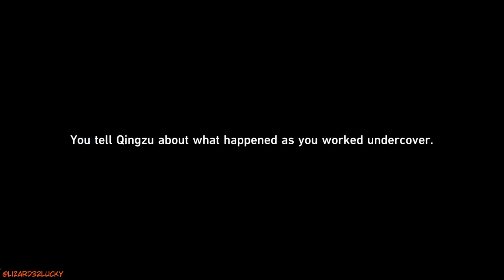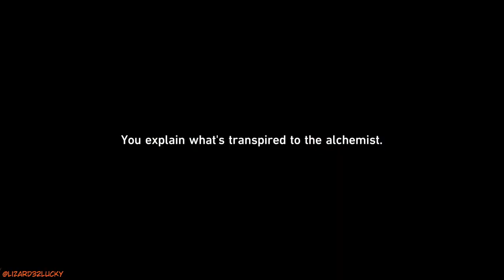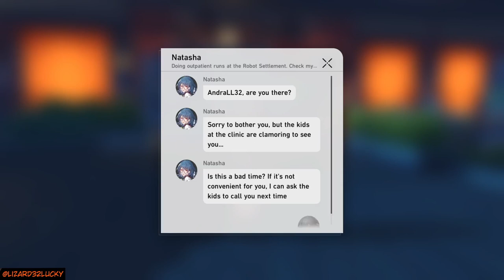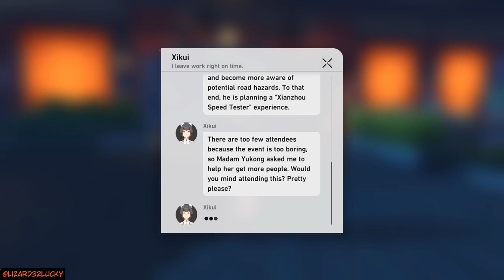What were doing again ? Honkai StarRail Stop 2 ep 07